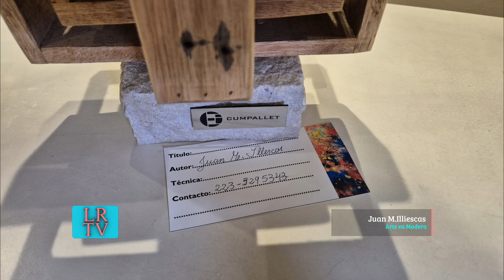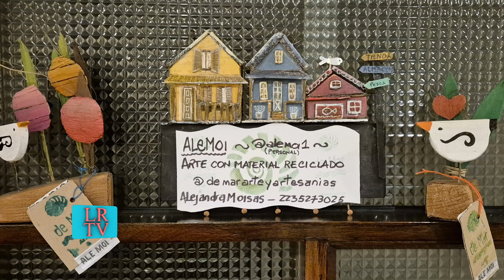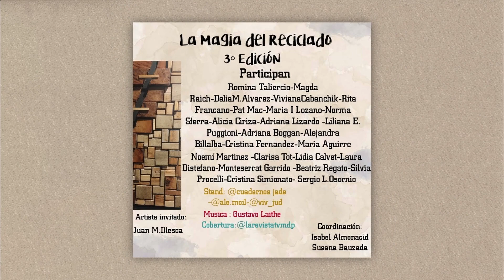Expo La Magia del Reciclado 3° Edición, Hotel FOEVA, Mar del Plata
Participan:
Romina Taliercio
Magda Raich
Delia M.Alvarez
Viviana Cabanchik
Rita Francano
Pat Mac
Maria I Lozano
Norma Sferra
Alicia Ciriza
Adriana Lizardo
Liliana E.Puggioni
Adriana Boggan
Alejandra Billalba
Cristina Fernandez
Maria Aguirre
Noemí Martinez
Clarisa Tot
Lidia Calvet
Laura Distefano
Monteserrat Garrido
Beatriz Regato
Silvia Procelli
Cristina Simionato
Sergio L. Osornio

Artista invitado
Juan M. Illesca

Coordinación
Isabel Almonacid
Susana Bauzada